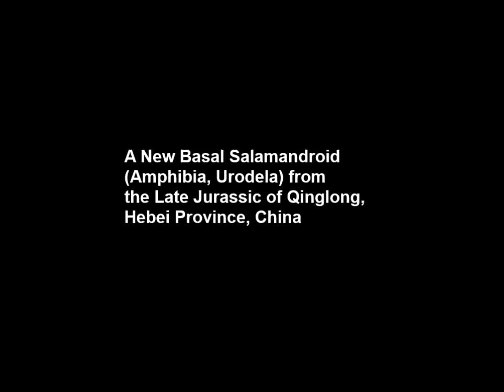A New Basal Salamandroid (Amphibia, Urodela) from the Late Jurassic of Qinglong, Hebei Province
A New Basal Salamandroid (Amphibia, Urodela) from the Late Jurassic of Qinglong, Hebei Province, China. Jia Jia and Ke-Qin Gao (2016), PLoS ONE

A new salamandroid salamander, Qinglongtriton gangouensis (gen. et sp. nov.), is named and described based on 46 fossil specimens of juveniles and adults collected from the Upper Jurassic (Oxfordian) Tiaojishan Formation cropping out in Hebei Province, China. The new salamander displays several ontogenetically and taxonomically significant features, most prominently the presence of a toothed palatine, toothed coronoid, and a unique pattern of the hyobranchium in adults. Comparative study of the new salamander with previously known fossil and extant salamandroids sheds new light on the early evolution of the Salamandroidea, the most species-diverse clade in the Urodela. Cladistic analysis places the new salamander as the sister taxon to Beiyanerpeton, and the two taxa together form the basalmost clade within the Salamandroidea. Along with recently reported Beiyanerpeton from the same geological formation in the neighboring Liaoning Province, the discovery of Qinglongtriton indicates that morphological disparity had been underway for the salamandroid clade by early Late Jurassic (Oxfordian) time.